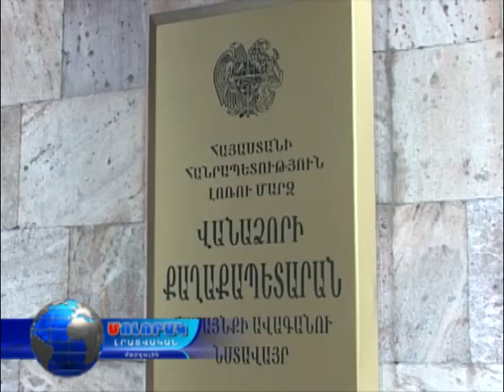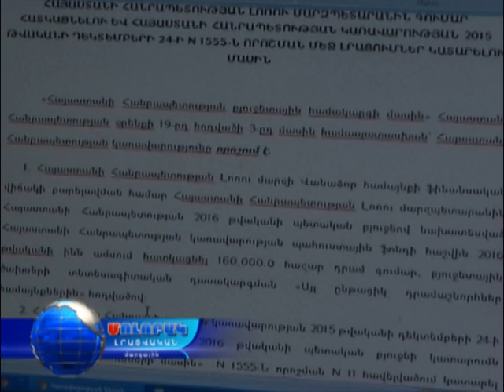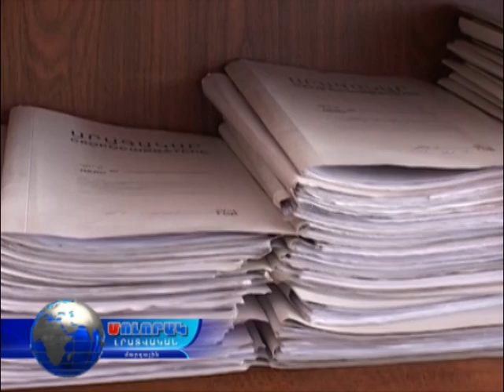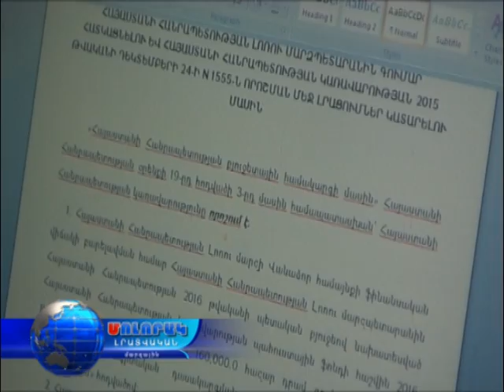Կբարելավվի Վանաձոր համայնքի ֆինանսական վիճակը